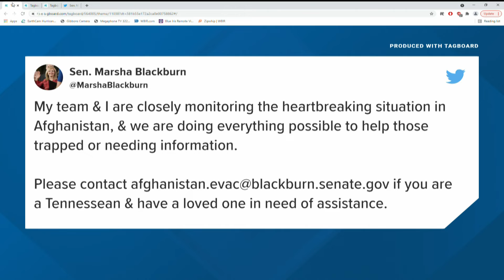TN Lawmakers react to situation in Afghanistan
The Taliban has taken control of the country.